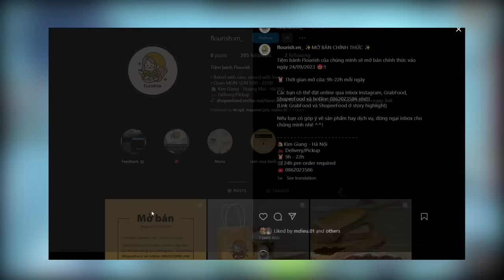Nekko- Soraka. Cặp đôi bách hợp !!! | ĐTCL mùa 9.5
Cặp đôi này liệu có phải trùm sever chưa các bạn? 🤣